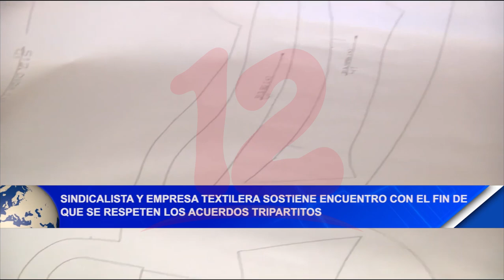Noticias12Nicaragua Sindicalista y empresa textilera sostienen encuentro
Sindicalista y empresa textilera sostienen encuentro con el fin
de que se respeten los acuerdos tripartitos